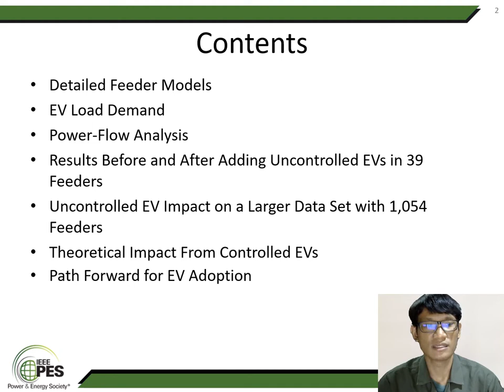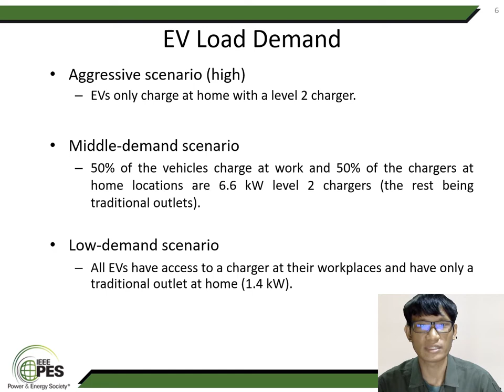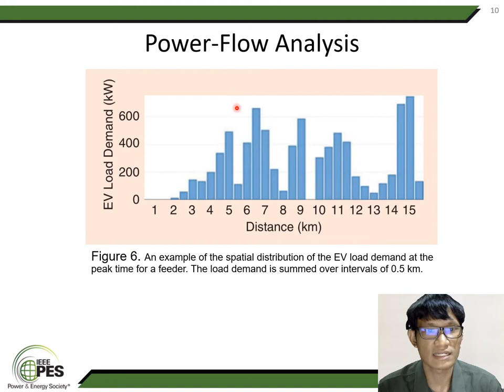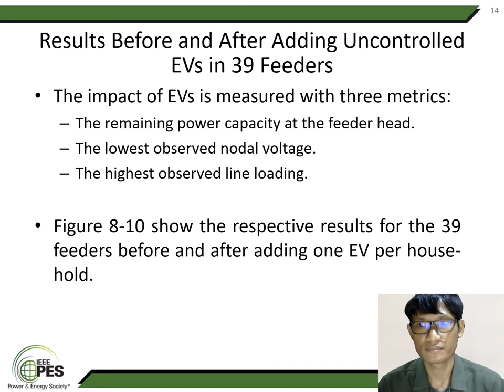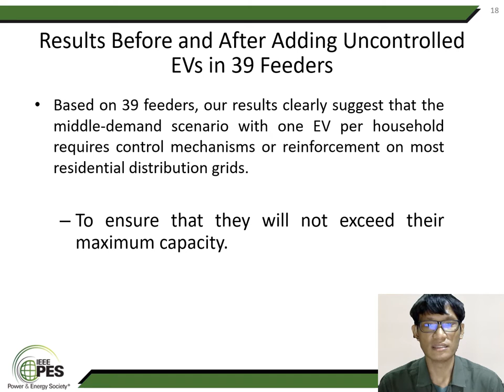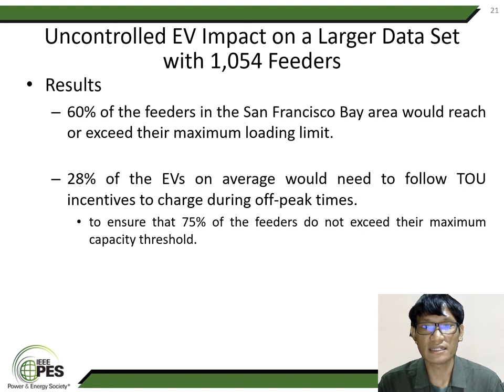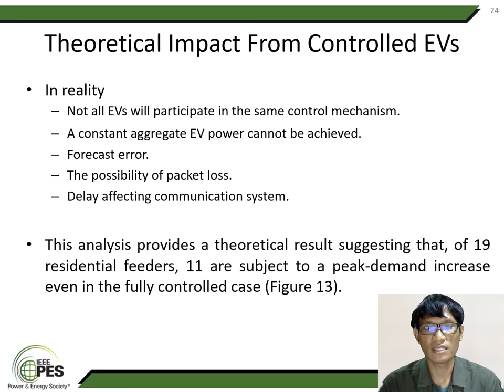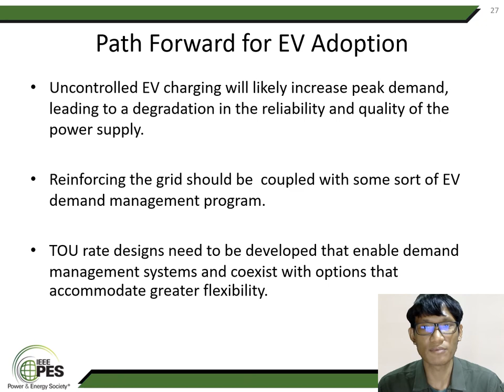Will Electric Vehicles Drive Distribution Grid Upgrades? [Section 2 of 2]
Presented by Thirawat Sankotara
Apprentice Student, Hitachi Energy
IEEE PES Student No. 98421006
Kasetsart University